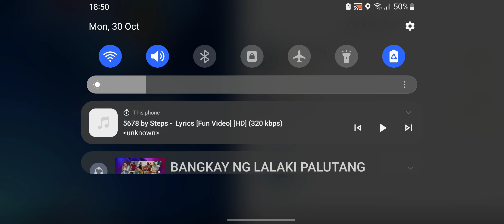TH12 GAMEPLAY (Clash of Clans)